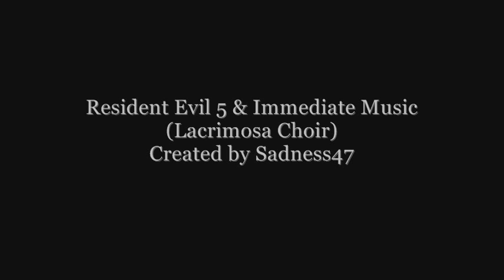Resident Evil 5 & Immediate Music (Lacrimosa Choir)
Chris Redfield, Sheeva Alomar and Albert Wesker featuring Immediate music. RE5 is about to be released so enjoy this video.